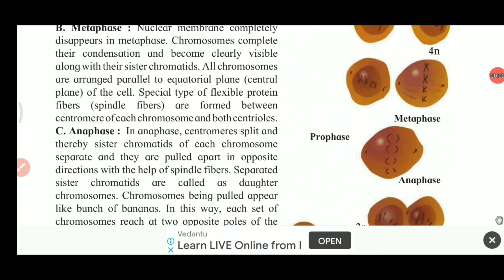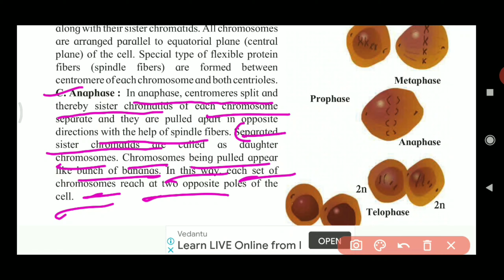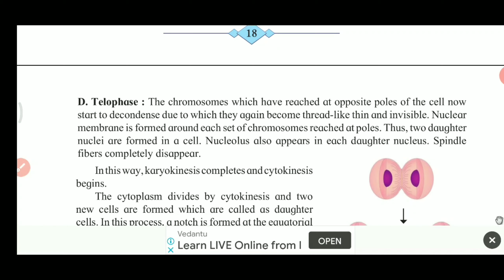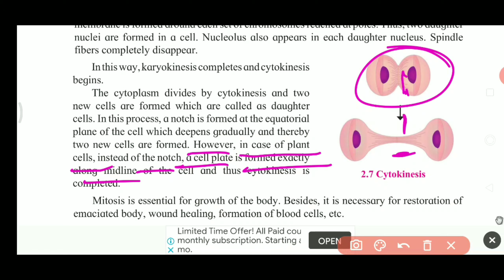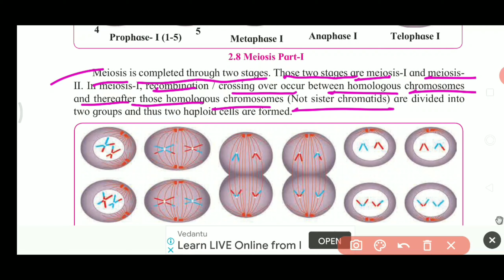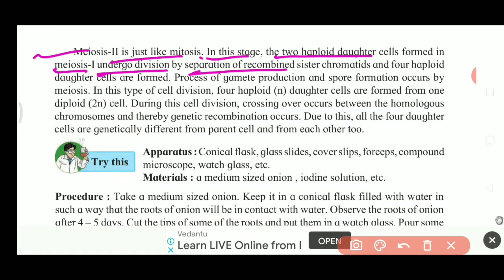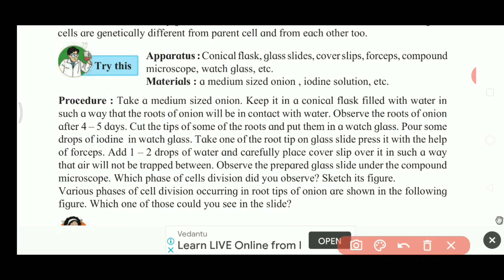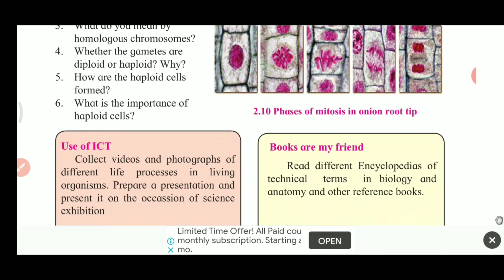Science -2 Chapter -2 Life process of living organism part -2 Lecture -6